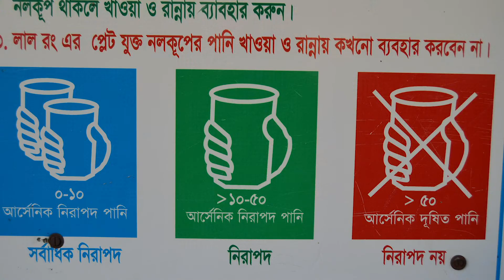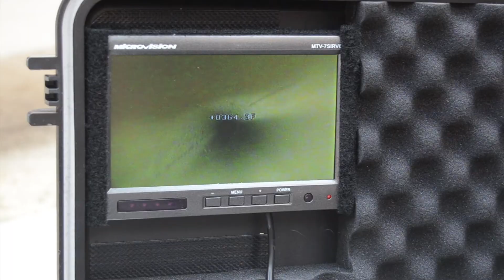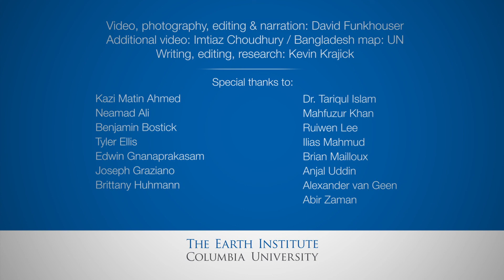Arsenic in Bangladesh (2)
Naturally occurring arsenic contaminates millions of drinking water wells in Bangladesh. The problem has been called the largest mass poisoning of a population in history. Researchers from Columbia University have been working for two decades to find out how it affects people's health, and what can be done about it. Second of two videos.